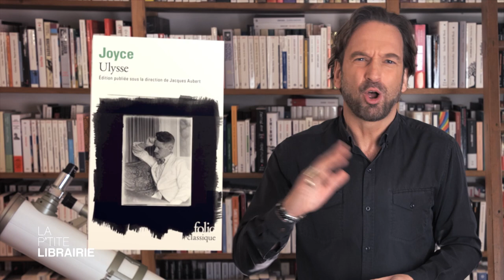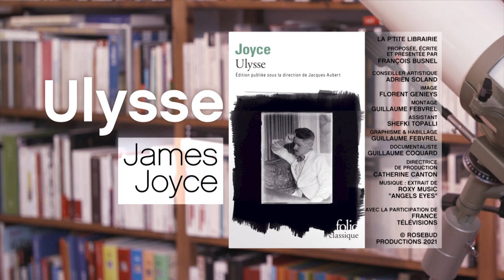JAMES JOYCE / ULYSSE / LA P'TITE LIBRAIRIE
Savez-vous quel roman, devenu un classique, est adulé par les uns et détesté par les autres ? Un roman-fleuve dont même les fans admettent qu’il est… déroutant…

« Ulysse » de James Joyce, c’est à lire en poche chez Folio.